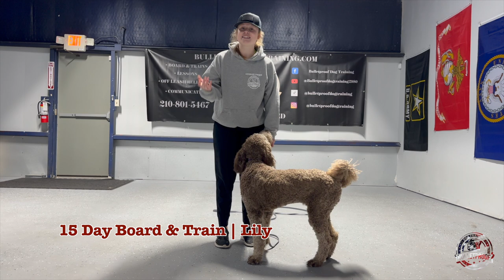Lily's Amazing Transformation | 15 Day Board & Train | Doodle